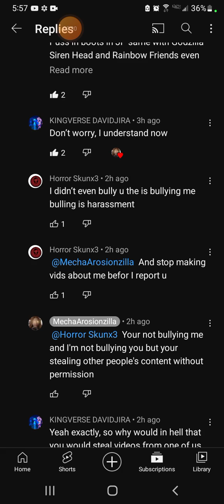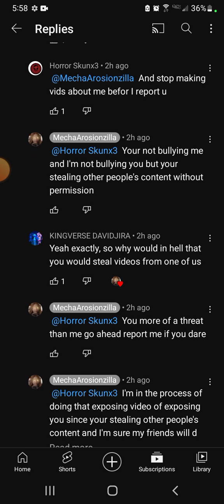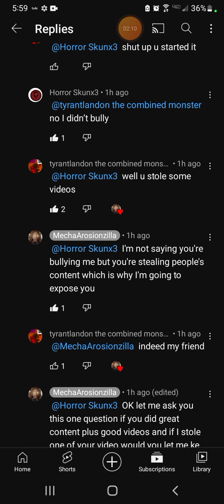exposing horror skunx3 aka the video stealer